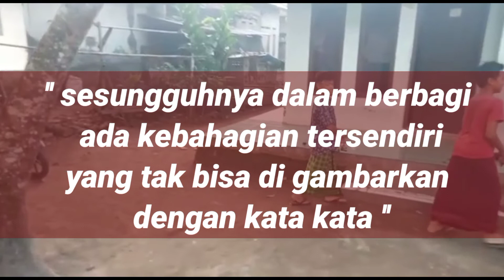Mencari rejeki mencari berkah - udin cilok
Berbagi adalah cara yang tepat untuk menyayangi
Doakan yang baik baik
Mudah mudahan yang baik datang dekat kita dan kita menjadi baik
Doakan dengan kasih sayang
Mudah mudahan kita mendapat kasih sayang dan jadi penyayang
Doakan dengan keikhlasan
Mudah mudahan kita menjadi orang yang ikhlas.. Aamiin